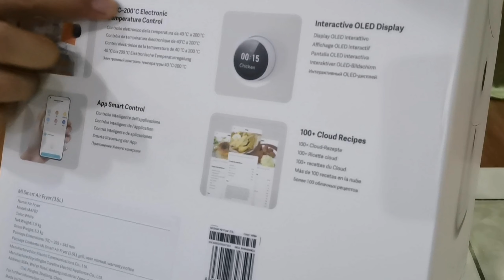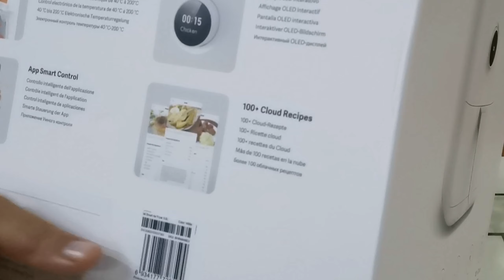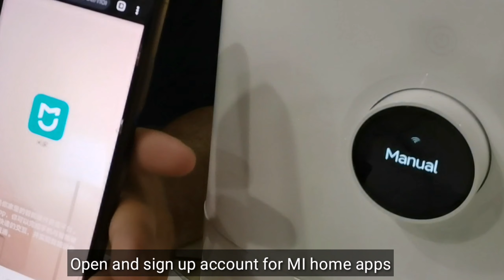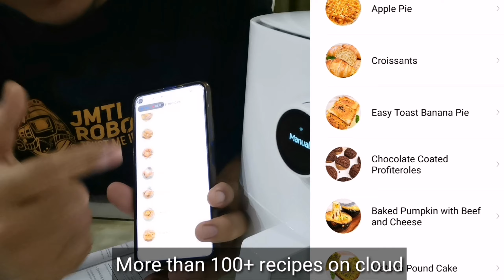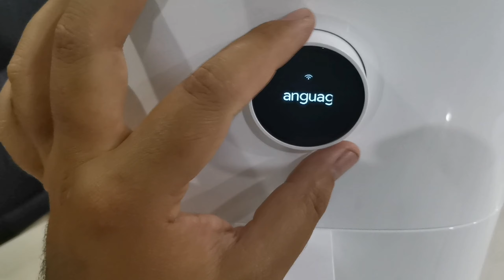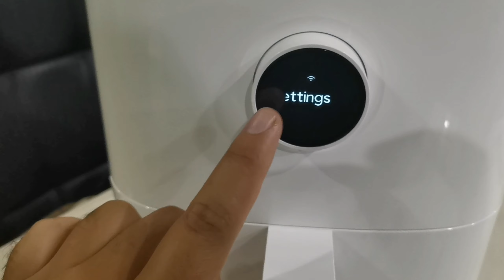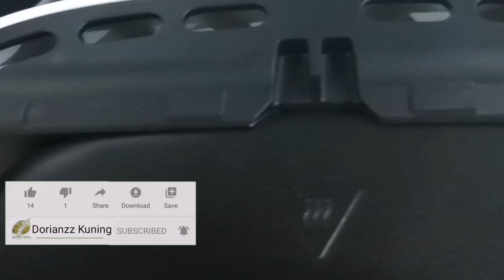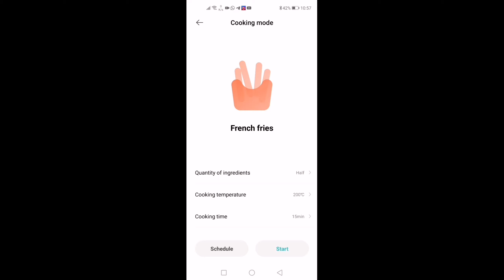UNBOXING MI SMART AIR FRYER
unboxing Mi Smart air fyer